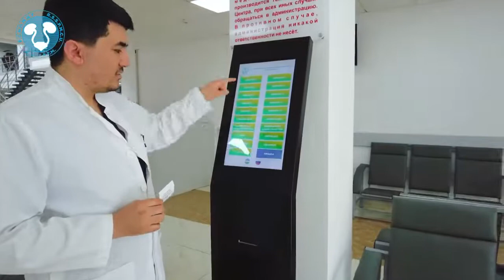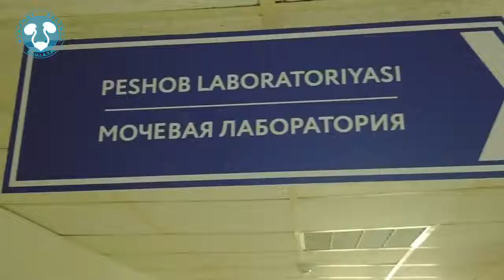Markazimiz faoliyati haqida tanishtiruv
🏨 1995 yildan beri, O’zbekiston Respublikasi va q'o'shni Respublika fuqarolariga urologik xizmatlarni ko'rsatuvchi markazimizda:
- Poliklinika
- Urologik statsionar (1, 2, 3 bo'limlar)
- Shoshilinch qabul bo'limi
- Laboratoriya
- Intensiv terapiya va Reanimatsiya
- Ilmiya laboratoriya
- Nur tashxisi (MSKT, UTT, Rentgen)
- Jarroxlik (Endoskopiya, Lapаroskopiya, DZTL, Rekonstruktiv Jarroxlik, Uro-Ginekologiya )
- O'zbekistonda yagona bo'lgan Urodinamika (barcha turlari) bo'limlarida 50 dan ortiq yuqori malakali shifokorlar faoliyat yuritishmoqda!!!
- Agar sizda urologik muammolar bo'lsa markazimizga kelib to'liq tekshiruvlardan o'tib, o'z dardlaringizdan holi bo`lishingiz mumkin.

😊 Bizning jamoa sizga beminnat xizmat qilishdan mamnun!!!

🏨 С 1995 года в нашем центре, оказывающем урологические услуги гражданам Республики Узбекистан и сопредельных республик:
- Поликлиника
- Урологический стационар (отделения 1, 2, 3)
- Отделение неотложной помощи
- Лаборатория
- Интенсивная терапия и реанимация
- Научная лаборатория
- Лучевая диагностика (МСКТ, УЗИ, рентген)
- Хирургия (эндоскопия, лапароскопия, ДЗТЛ, реконструктивная хирургия, урогинекология)
- В единственном в Узбекистане отделении уродинамики (всех видов) работает более 50 высококвалифицированных врачей!!!
- Если у вас есть урологические проблемы, вы можете прийти к нам в центр, пройти полное обследование и избавиться от проблем.

😊 Наша команда безвозмездно рада служить вам !!!